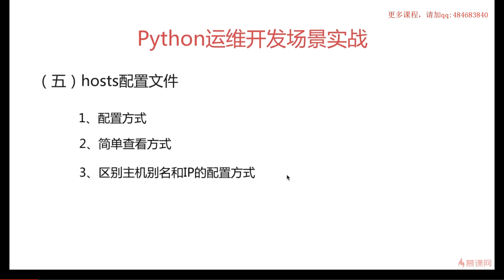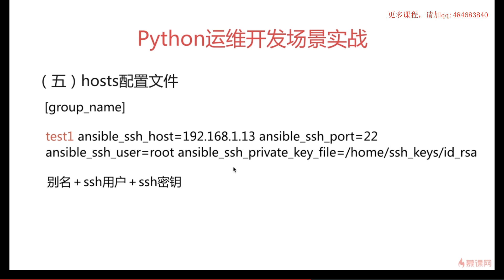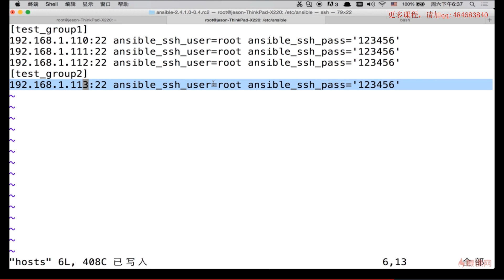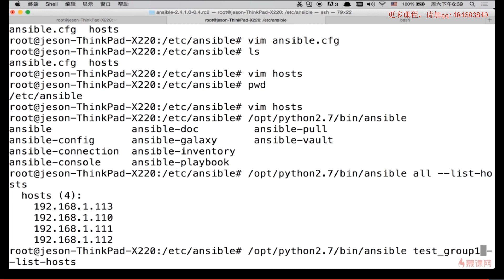6-5 hosts主机资产清单配置方式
【 Python+Django+Ansible Playbook自动化运维项目实战】

第1章 课程介绍
第2章 工程初识和环境搭建
第3章 DevOPS工程快速入门引导
第4章 资产管理，自动化发现、扫描
第5章 自动化资产扫描发现进阶
第6章 ansible自动化任务执行
第7章 ansible自动化执行进阶工程演练
第8章 课程总结